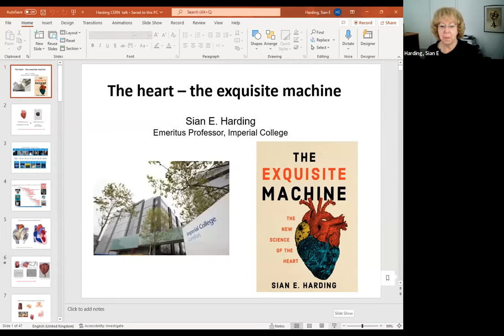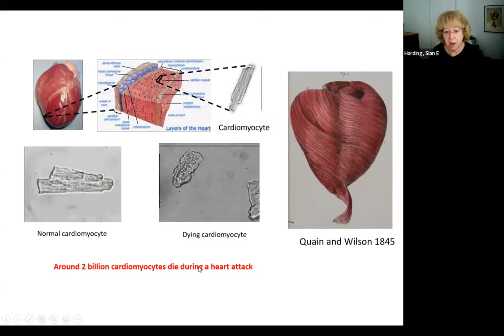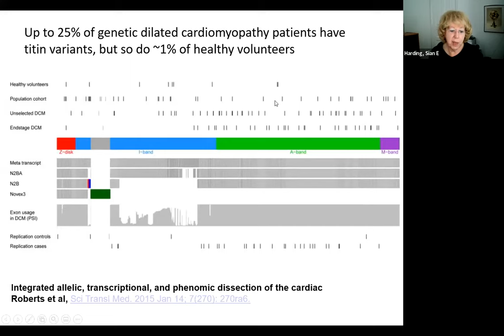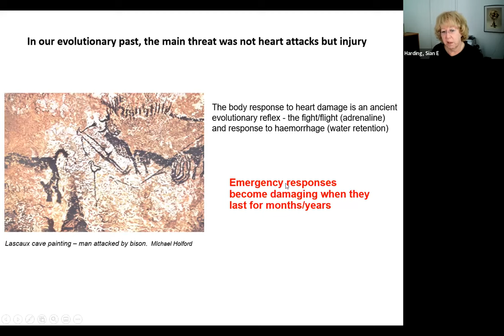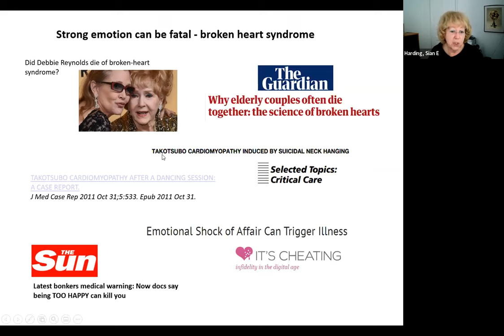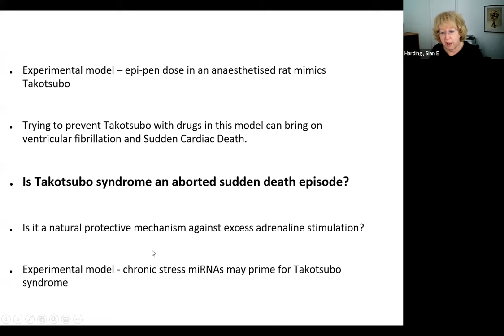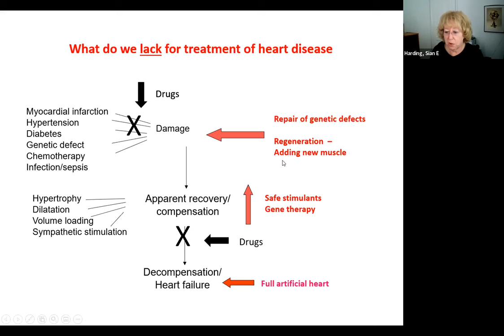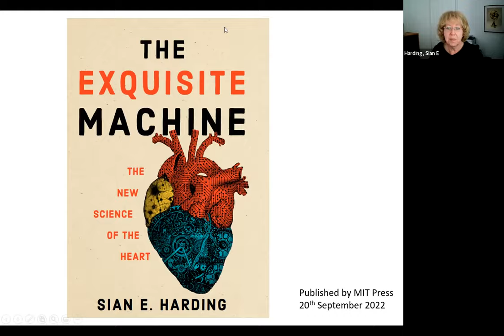Sian Harding, Prof Emer, Imperial College London, "The New Science of the Heart", Lecture 1/1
Sian Harding is Emeritus Professor at Imperial College London. She has been Head of the Cardiovascular Division there, and Director of the British Heart Foundation Cardiovascular Regenerative Medicine Centre. Her work has focused on the myocardium in heart failure, especially beta-adrenergic mechanisms.

Sian Harding shows how new scientific developments are opening up the mysteries of the heart. And this explosion of new science—ultrafast imaging, gene editing, stem cells, artificial intelligence, and advanced sub-light microscopy—has crucial, real-world consequences for health and well-being.

She describes the evolutionary forces that have shaped the heart's response to damage, the rejuvenating power of stem cells, how we can avoid heart disease, and why it can be so hard to repair a damaged heart. It tells the stories of patients who have had the devastating experiences of a heart attack, chaotic heart rhythms, or stress-induced acute heart failure, and it describes how cutting-edge technologies are enabling experiments and clinical trials that will lead us to new solutions to the worldwide scourge of heart disease.